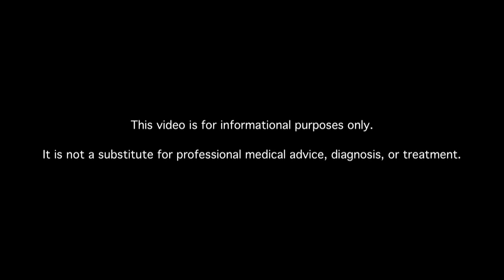What Problems Does High Blood Pressure Cause for Pregnant Diabetics?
Learn about pregnant women with diabetes and high blood pressure. MDs answer your diabetes questions.